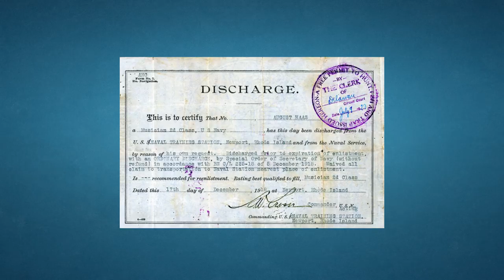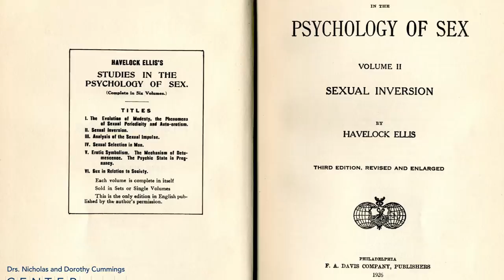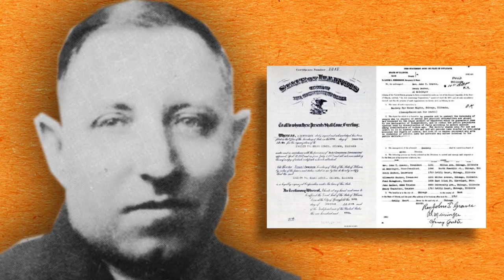LGBT+ History by the Decades: The Roaring Twenties | Episode 1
As America enters a new century and a world war, the LGBT+ movement's small strides pave the way for the future of Gay Liberation.